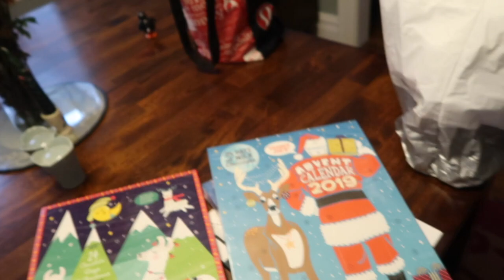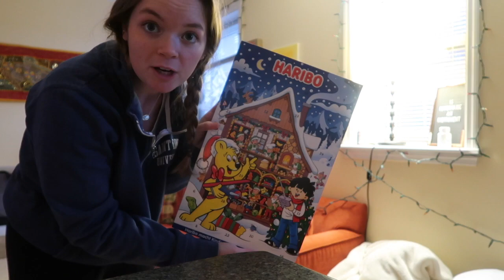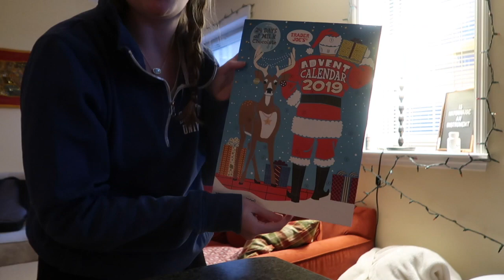Decorating for Christmas & Going Back to SLU! || Vlogmas, December 1st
Vlogmas day one! Can't wait to film my life for the next month! Love you guys.